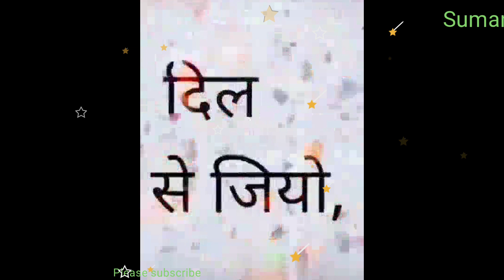🙏 suman status 🙏 Chhoti si life 🙏💐💐 Status 💐💐